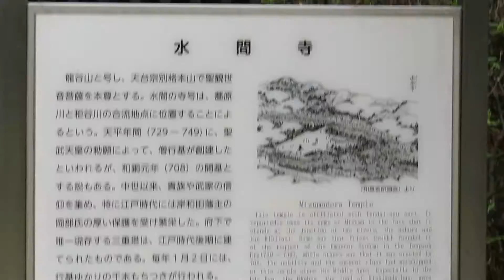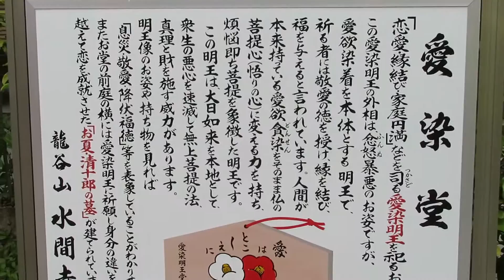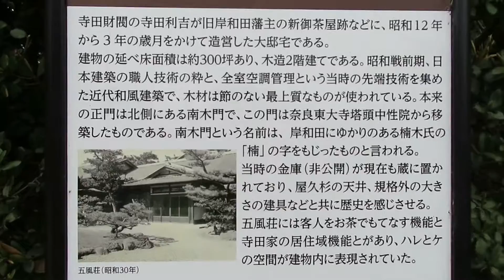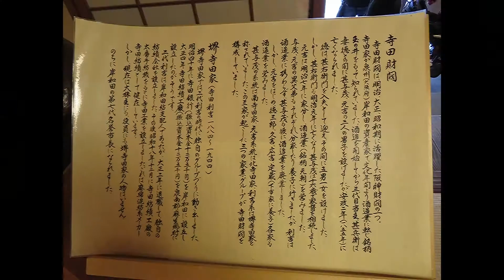水間寺公園 桜 大阪府 総集編